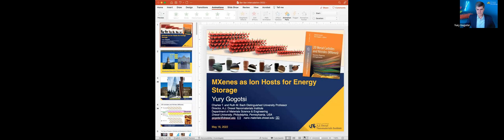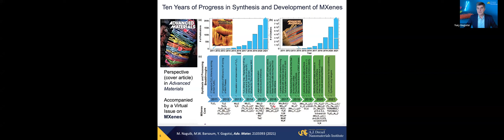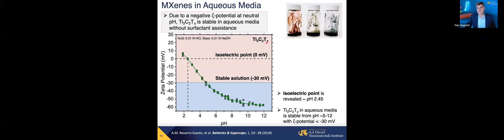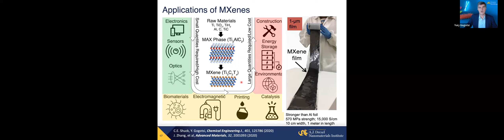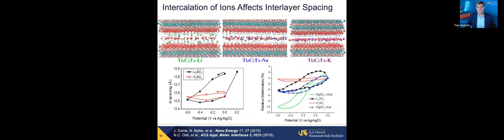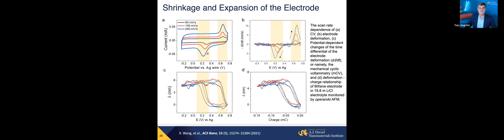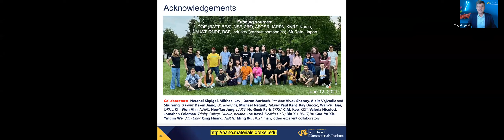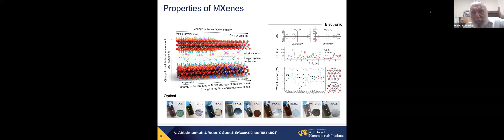Prof. Yury Gogotsi - Drexel University | "MXenes as Ion Hosts for Energy Storage" | BIU Webinar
The Bar Ilan Center for Energy and Sustainability | Webinar Series
May 17, 2022 ONLINE
*Webinar moderated by Prof. Doron Aurbach of the Bar-Ilan Department of Chemistry.